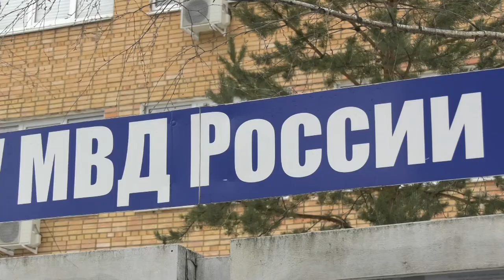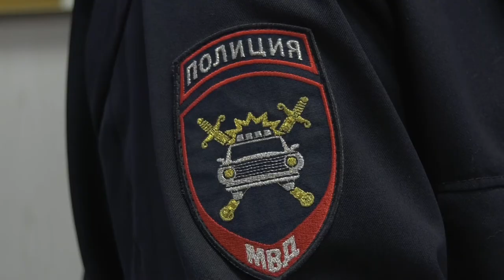Происшествия в Сарове. 27 января - 2 февраля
Отдых в одном из увеселительных заведений города закончился дракой. Чем ещё запомнилась прошедшая неделя сотрудникам правопорядка?